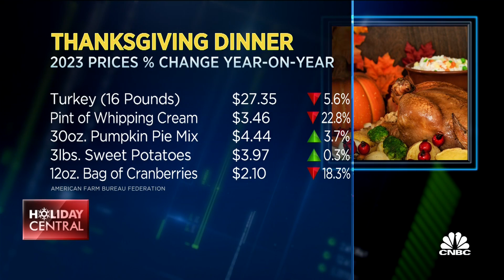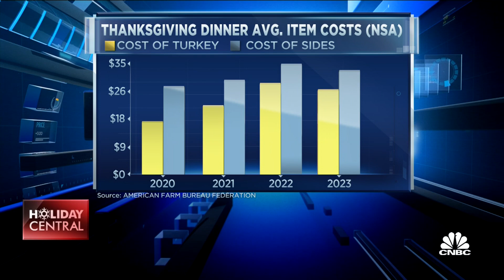Food prices will be better during Thanksgiving this year, says Veronica Nigh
Veronica Nigh, Senior Economist at American Farm Bureau Federation